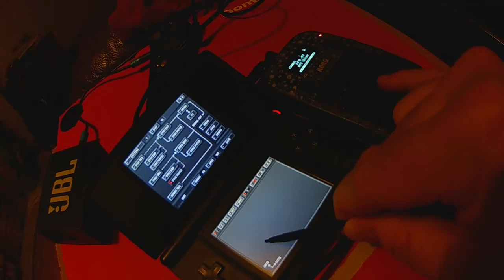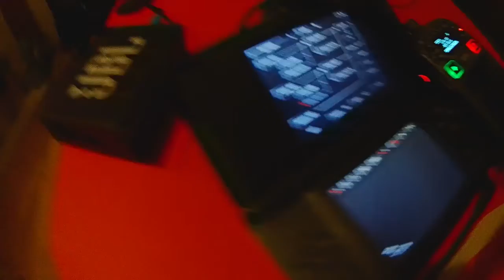beatober 8 - domino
this happened and for one reason or another it seemed appt for this to be today's beatober. no beats (again) but common sense didn't stop me from recording and posting this so here it is...
recorded on a pizza box on the couch for maximum EQ optimisation.